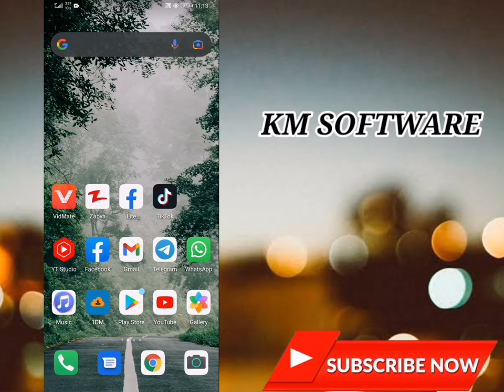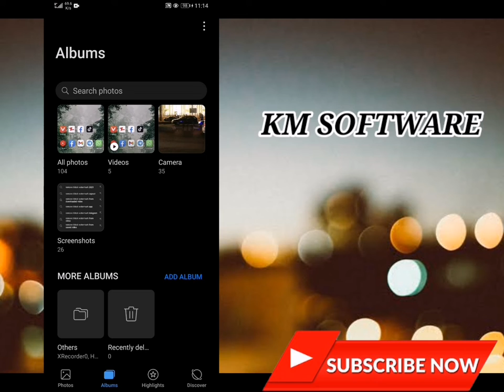How to download TikTok video without watermark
removeTiktokwatermark#savetiktokvideowithoutwatermark How to Remove tiktok watermark

tiktok hit songs tiktok tiktok mashup tiktok mashup 2022 tiktok verification tiktok mashup 2021 tiktok songs tiktok account delete karne ka tarika tiktok dances 2021 tiktok ki setting